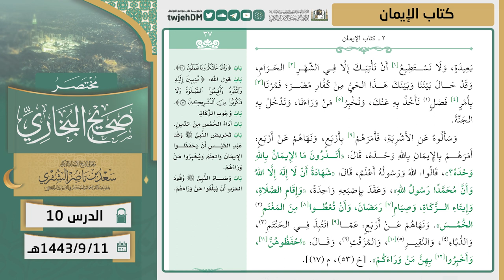10 ( مختصر صحيح البخاري | كتاب الإيمان ) لمعالي الشيخ أ.د. سعد الشثري | 11-09-1443